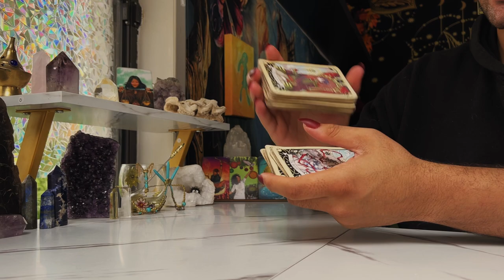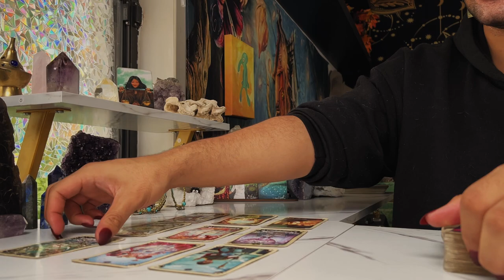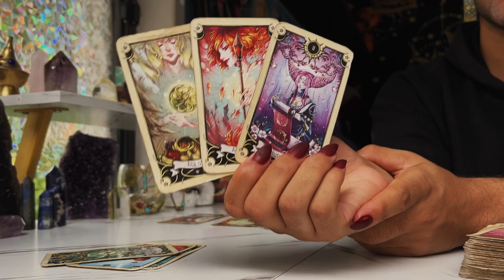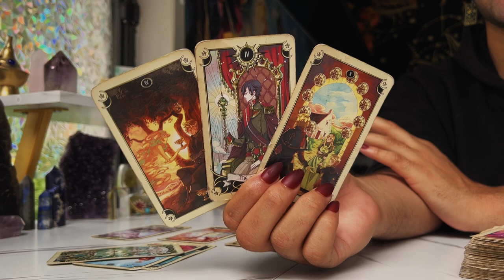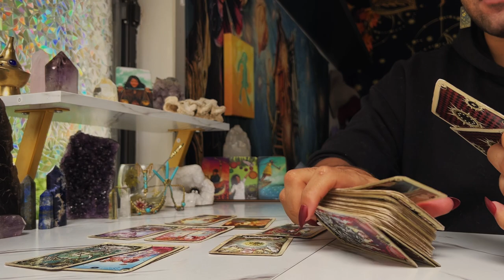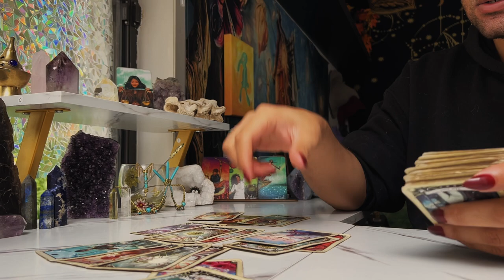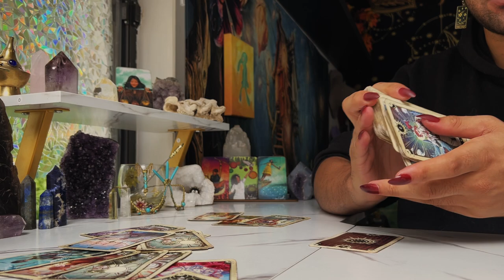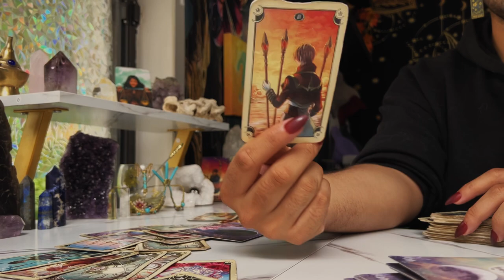Virgo ♍️ "MAJOR FINANCIAL NEWS COMING!" JULY 18TH - 24TH Weekly Tarot Horoscope Reading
This is a weekly 2022 Tarot reading July for the Zodiac sign - Virgo for the week of July 2022. This weekly horoscope Virgo tarot reading covers the subjects of relationships & love, soulmate & twin flame connections, career, money & financial, and general overall tarot messages channeled from me & my spirit guides and ancestors. These weekly horoscope Virgo tarot readings also includes potential future predictions for Virgo. These weekly horoscope tarot messages are for ALL Virgos under the Sun, Moon, Rising & Venus zodiac signs for the week of July 2022

$SimplyVelca

🎵 Music Credits 🎶